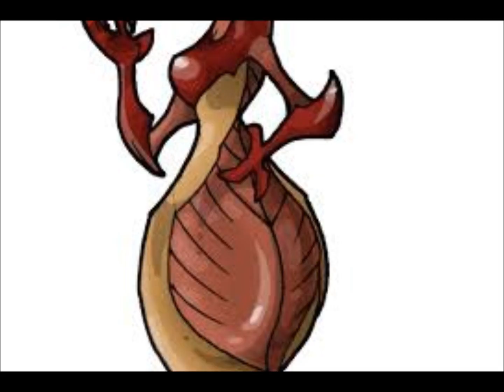Potato Bug Pie, song by David Raymer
I wrote and recorded this B-52's influenced original song in about 2002.  I sent it to the band too at one point. I hope you like it.  (Note:  no potato bugs were harmed in the making of this song. It's a joke and spoof on meat eating. Please don't eat insects.)